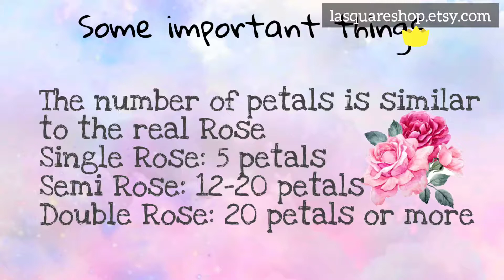Rose 12 | DIY Paper Rose wedding bouquet | Paper Rose Floral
Template: Rose 12
Listing: 40 Rose templates
Format: SVG - DXF - PDF - Silhouette studio.3 JPG - PNG